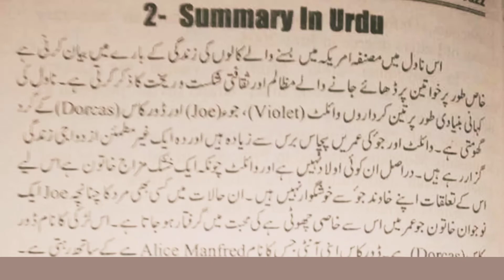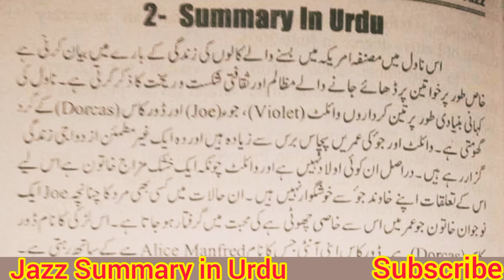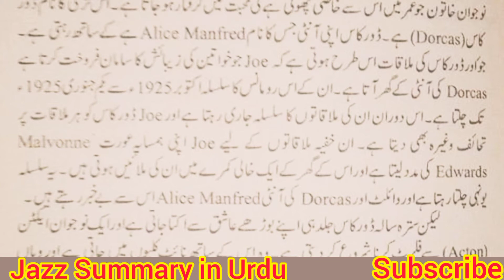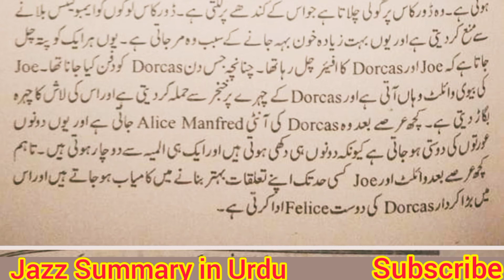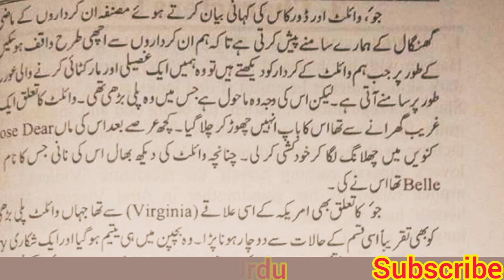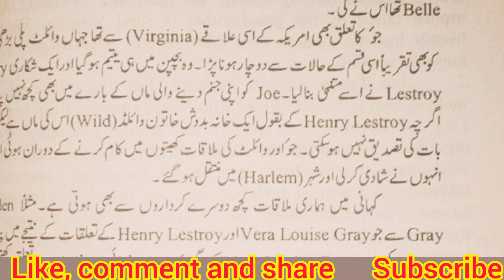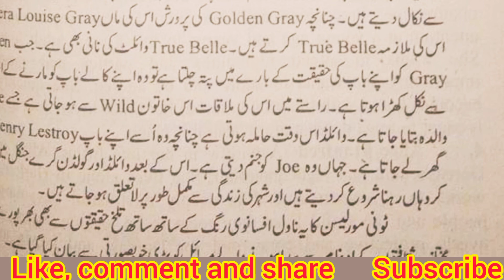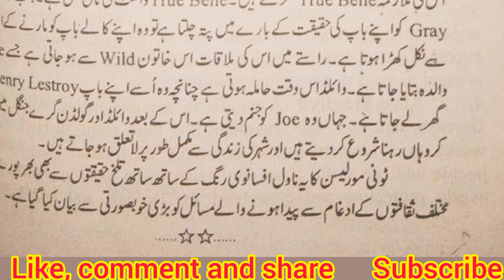Jazz summary in Urdu // Jazz by Toni Morrison Summary in Urdu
Jazz by Toni Morrison Summary in Urdu is the topic of this video. You can listen it carefully if you want to learn the Novel Summary in Urdu.